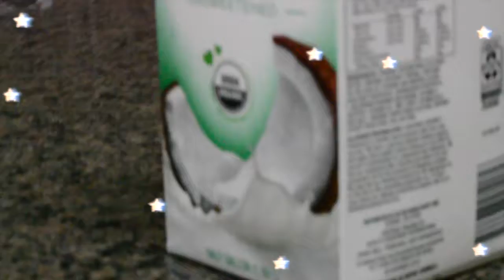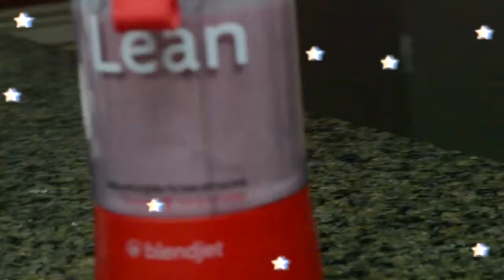AESTHETIC BREAKFAST || Ansleigh Blaine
here is a video of me making my breakfast